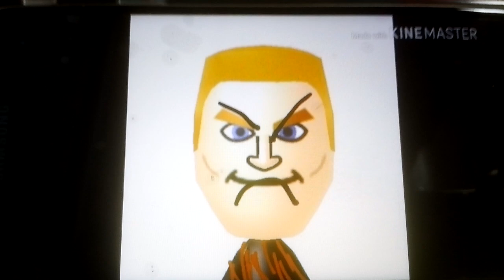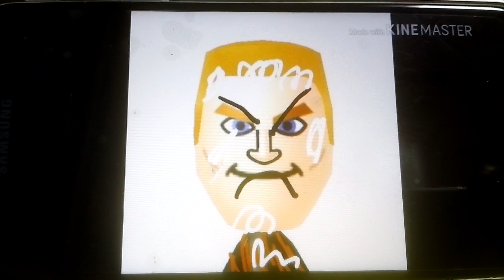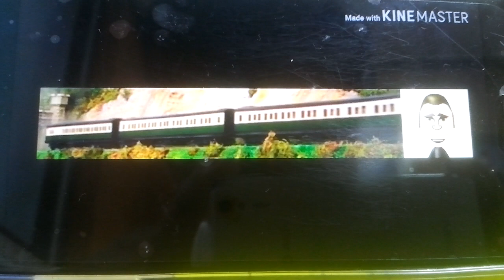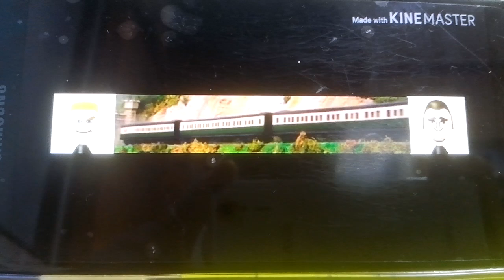Cpu Remake (The Trouble With Mud)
Fritz - Thomas
Abe - Henry
Tyrone - Gordon
Rainer - James
Nick - Percy
Tag401k - Sir Topham Hatt